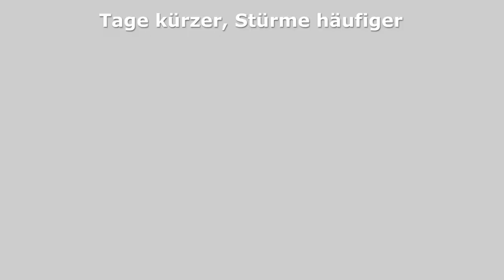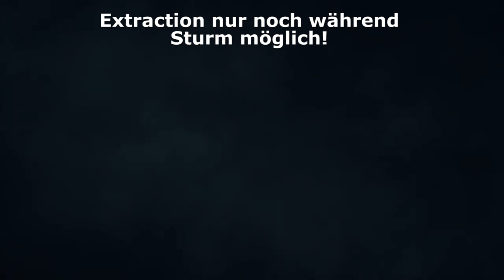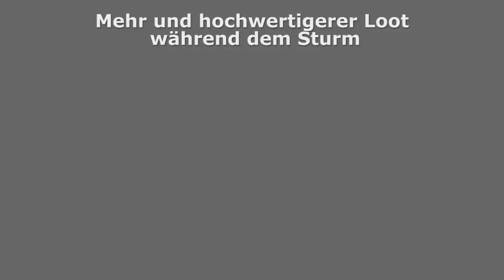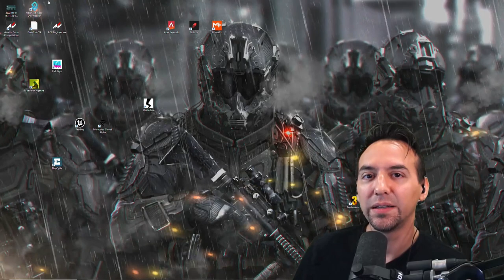Pre Wipe Event Cataclysm: Der Sturm in The Cycle Frontier Deutsch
Das Pre Wipe Event Cataclysm startet und wir geben Euch alle News und Infos zu dem Sturm in The Cycle Frontier - viel Spaß!! | Guides auf Deutsch für The Cycle Frontier von Yager Development